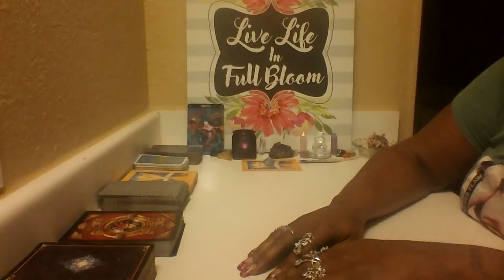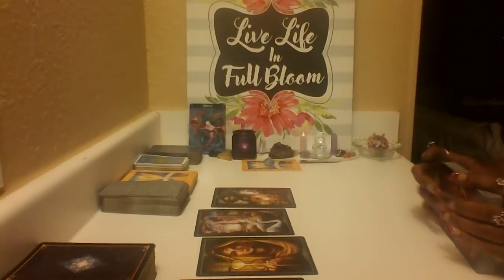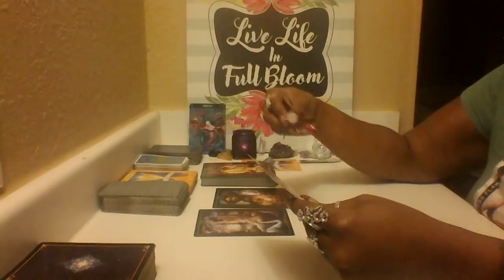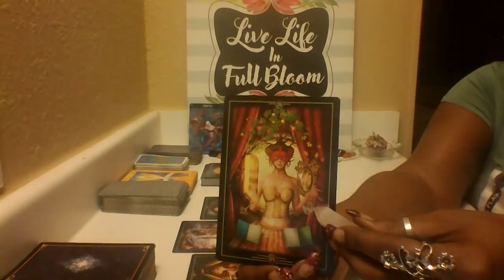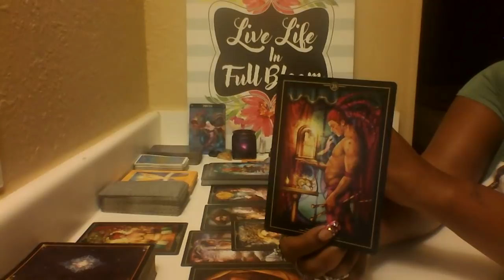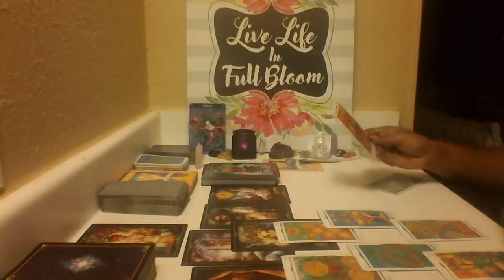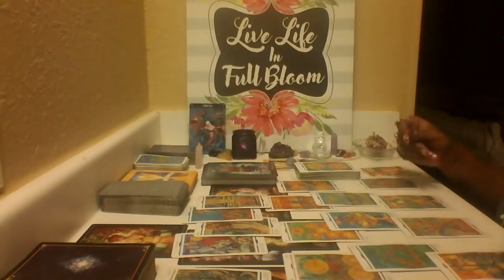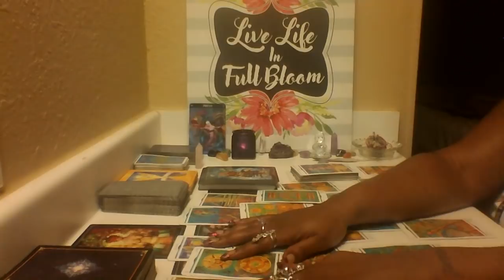Pisces- 💌Expansion, Stability and Harmony are Upon You End Dec 2018